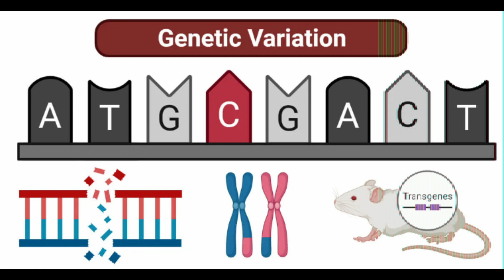Could Chernobyl Cure Cancer ?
The nuclear disaster of Chernobyl certainly needs to introduction. The worst nuclear accident in history occurred in April of 1986. At 1.23 am, reactor number four’s power levels surged which led to a huge explosion releasing 50 tons of radioactive material into the atmosphere.

Nearly 8.4 millions residents of Belarus, Ukraine and Russia were exposed to the radioactive cloud. The surrounding area of Chernobyl was decimated with some 350,000 people evacuated. Animals and wildlife had no escape route… However, nature has found a way to survive, and not just survive, it has started to thrive without human intervention…

Incredibly, recent research is suggesting that the key to finally curing cancer may lie within the surrounding area…

Today we explore the research presented around cancer resistant wild wolves and marvel at natures way of fighting back… Could these Wolves really hold the key to the human race finally defeating cancer ?